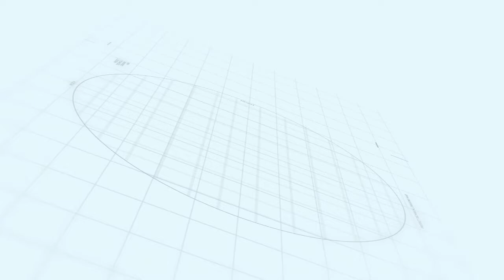Family Doctor Benefits | ఫామిలీ డాక్టర్ వాళ్ళ ఎలాంటి ఉపయోగాలు ఉన్నాయి..? | Mee Arogyam